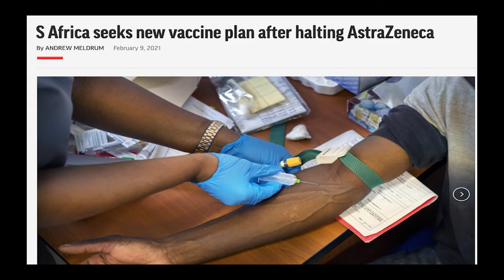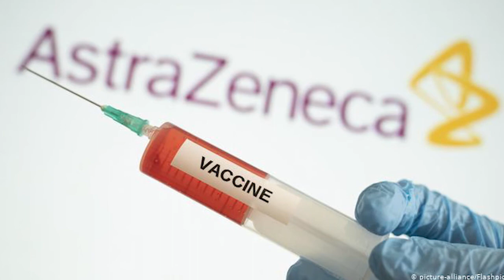ASTRAZENECA VACCINE IS STILL EFFECTIVE